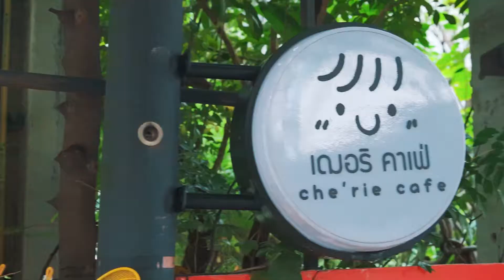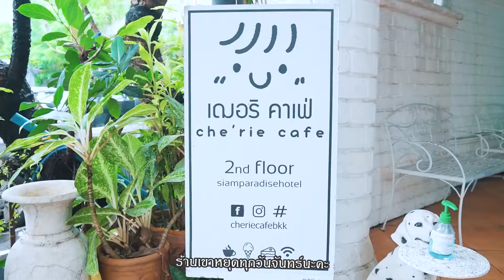รีวิวคาเฟ่เวทมนต์ - เฌอริ คาเฟ่ | BB พาไปชิม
ใครที่เป็นสาวกโลกเวทมนต์ห้ามพลาด เพราะวันนี้เราจะพาทุกคนไปตะลุย
โลกเวทมนต์ เป็นคาเฟ่พ่อมดแม่มด และที่นั่นก็คือ เฌอริ คาเฟ่ คาเฟ่ย่านงามวงศ์วาน บรรยากาศภายในร้านจะตกแต่งเป็นแนวโลกเวทมนต์ ทั้งอาหาร น้ำดื่มอุปกรณ์
ตกแต่งต่างๆ แถมยังมีโซนให้ถ่ายรูปแบบเวทมนต์ล่องหนหรือขี่ไม้กวาด
สามารถบอกพี่พนักงานได้เลย เขาถ่ายให้ฟรี บอกเลยว่าเก๋มาก ใครอยากลอง
เปิดประสบการณ์แนวนี้ลองไปดูกันได้นะ
Location :  เฌอริ คาเฟ่ che'rie cafe bkk
โรงแรม สยาม พาราไดซ์ฯ ซอยงามวงศ์วาน 51 กรุงเทพมหานคร
ติดตามความสนุกจากพี่ภูภูมิและน้องภูกฤษได้ที่👇
หรือ Inbox ทางเพจ Facebook : BB Channel